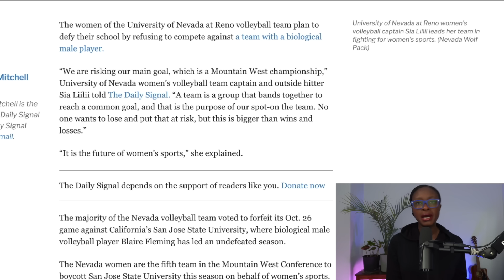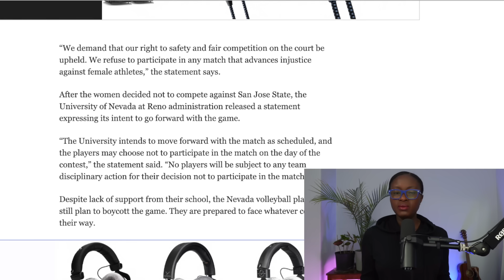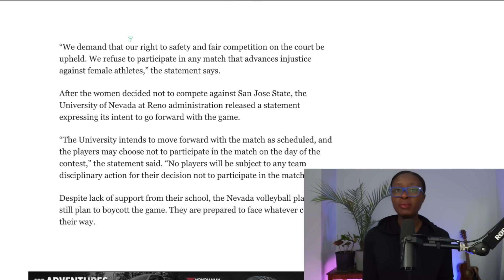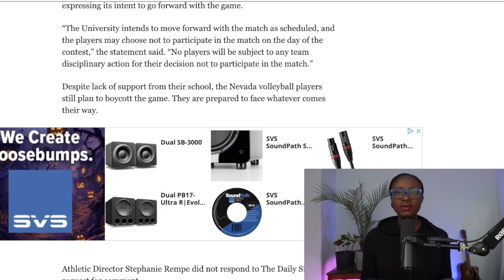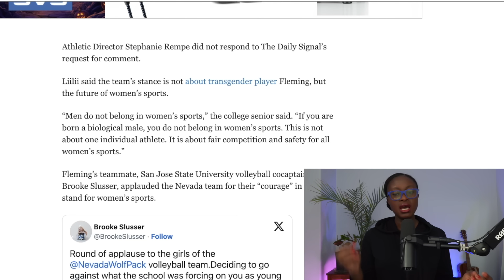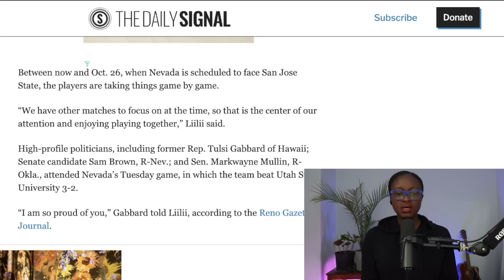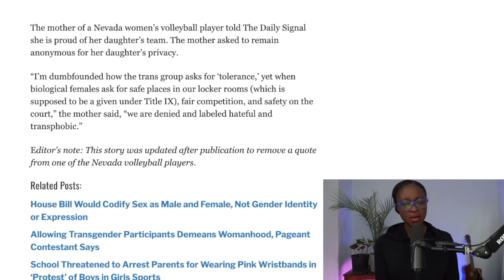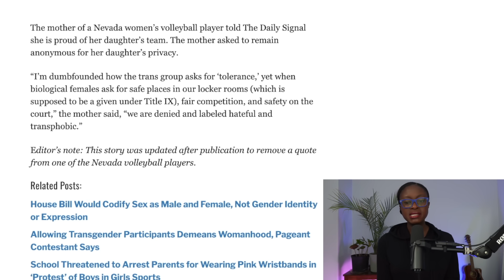Female Athletes REFUSE to Back Down Despite Pressure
The female athletes of the University of Nevada Rena have spoken up again via outside hitter Sia Liilii. Liilii said they are going ahead with the forfeit despite the statement released from the school. The girls are not backing down, and most voted to forfeit the match against San Jose State. San Jose State has a male player, Blaire Fleming, on their team. The University of Nevada said the match will still go ahead despite the female athletes refusing to play. A mother of one of the girls has also spoken up, saying the situation has left her dumbfounded. Politicians supported the athletes at a recent match between Nevada and Utah State, who also chose to forfeit their match against San Jose State.